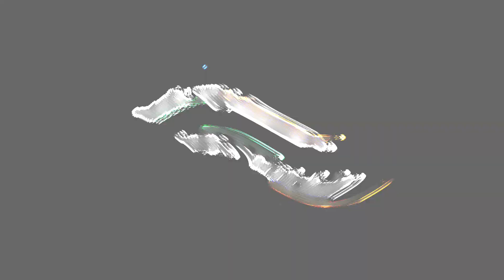Daisy Flower with music - Daisy -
Hello to all thank you for your support guys
Daisy
“Daisies are like sunshine to the ground.”